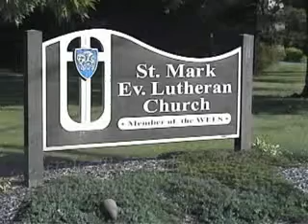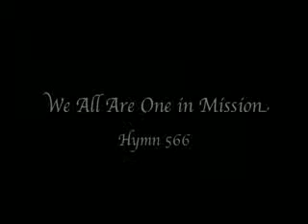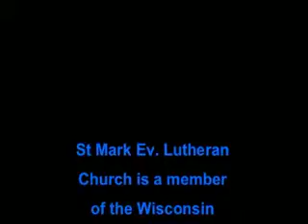St Mark Service - May 18, 2008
May 18, 2008 Church Service

St Mark Evangelical Lutheran Church - WELS
3307 State Street

St Mark Evangelical Lutheran Church